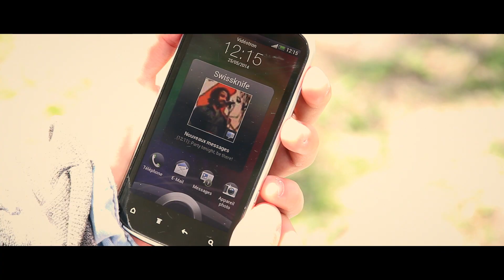Swissknife - Call Me Lord (Official video)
Artist : Swissknife
Song : Call me lord
Album : EP (Out July 17th, 2014)

Produced by Kreact
Director : Daniel x Vandal
Assistant production & 2nd camera : Jean-David Rodrigue

Actors
Main : Steven Lee Potvin
Doctor : Paul Fruteau De Laclos

Featuring Charles Desroches on Upright bass

Swissknife is Remi Cyr